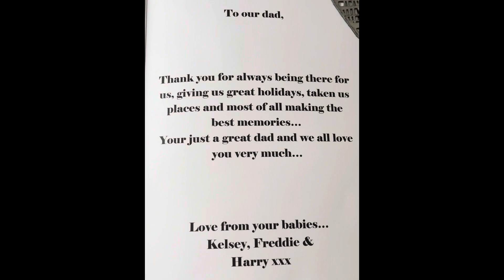Had the best Fathers Day ❤️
So I woke up to chocolates and a card. The card is absolutely perfect and made by my daughter so it meant the world to me.
My mrs treated me to a massage too. Won’t lie, the new lady at my regular place absolutely ruined me. There’s deep tissue and there is what I had today loooool. She took every single crease and click out of my body and I feel amazing because of it.
Ended the day with a trip out for some ice cream and desert 😊